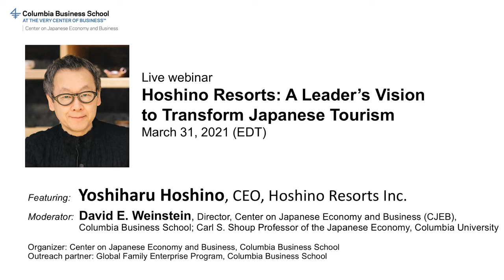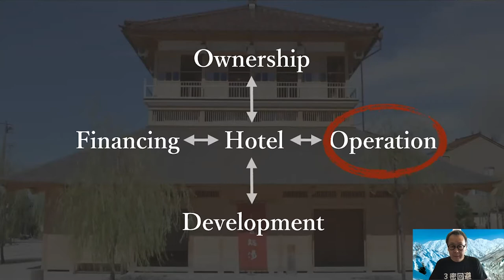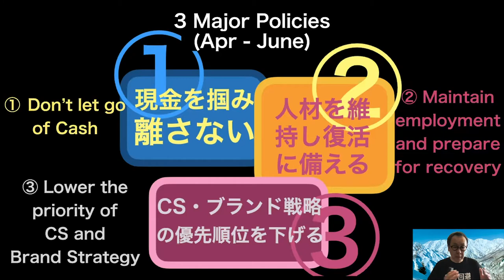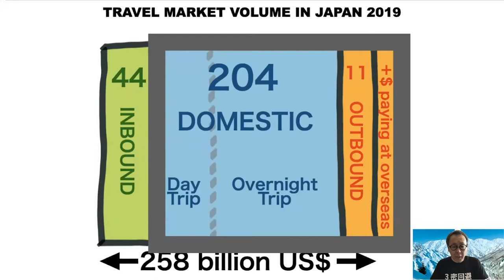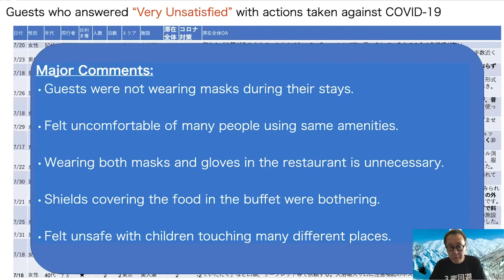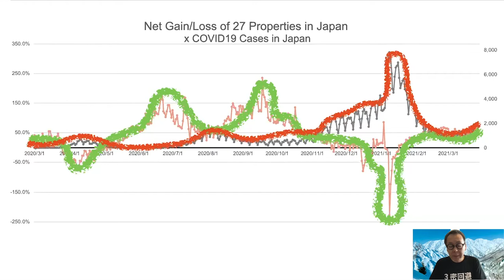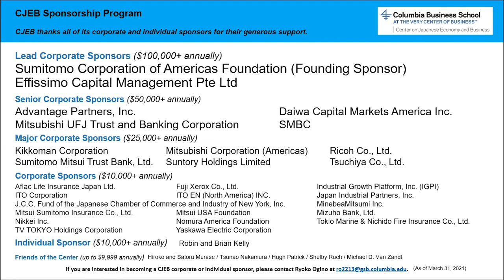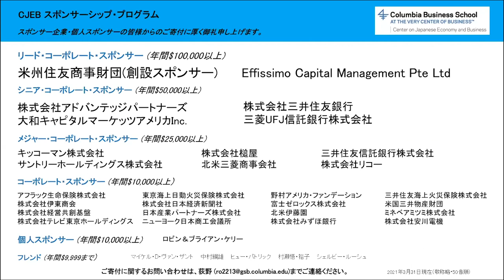Hoshino Resorts: A Leader’s Vision to Transform Japanese Tourism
Wednesday, March 31, 2021 | 7–8 PM (EDT)
Thursday, April 1, 2021 | 8–9 AM (Japan Time)

Featuring:  Yoshiharu Hoshino, CEO, Hoshino Resorts Inc.

Moderator: David E. Weinstein, Director, Center on Japanese Economy and Business, Columbia Business School; Carl S. Shoup Professor of the Japanese Economy, Columbia University

Main Organizer: Center on Japanese Economy and Business, Columbia Business School
Outreach Partner: Global Family Enterprise Program, Columbia Business School